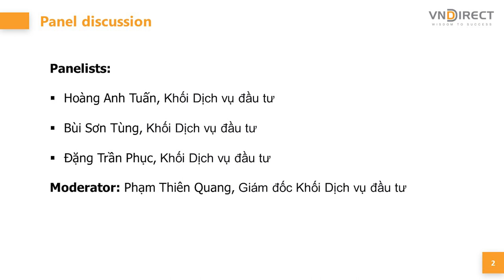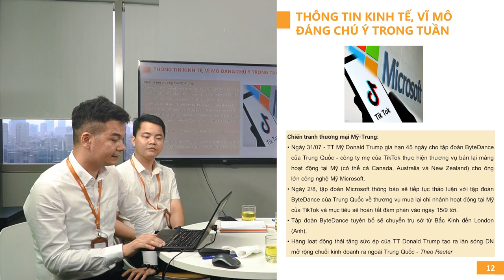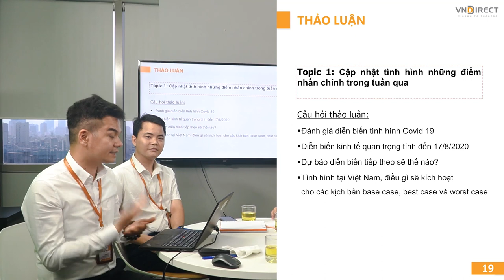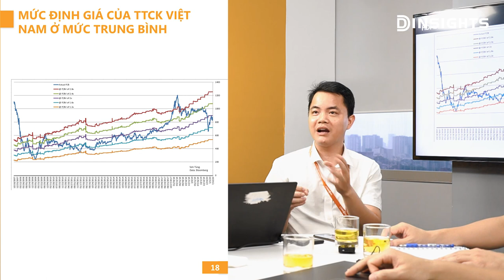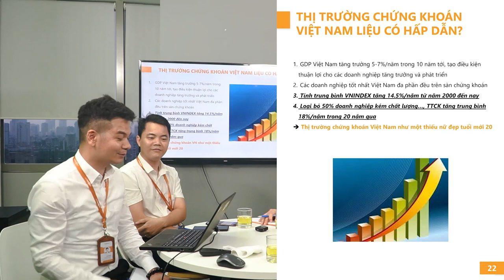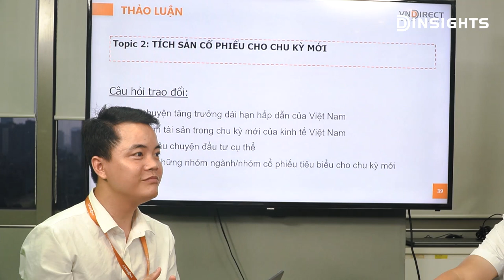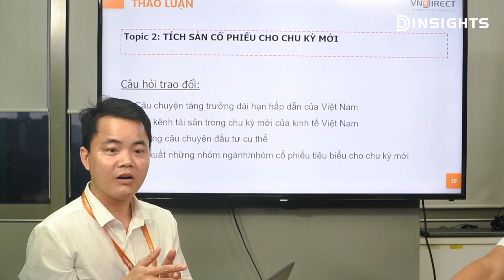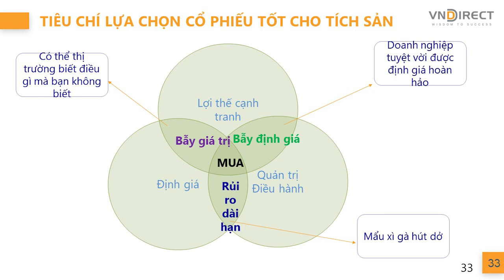DINSIGHTS #19: Tích sản cổ phiếu cho chu kỳ mới